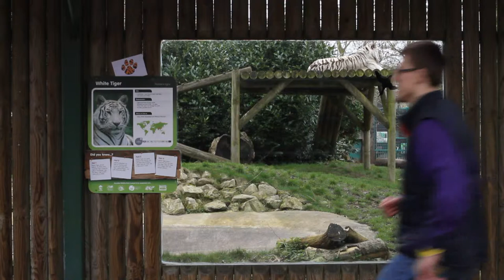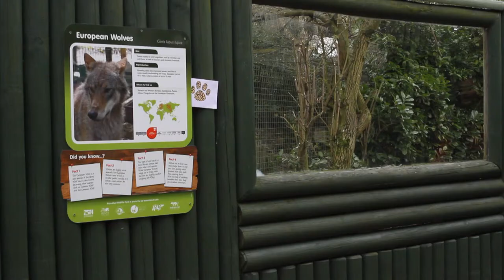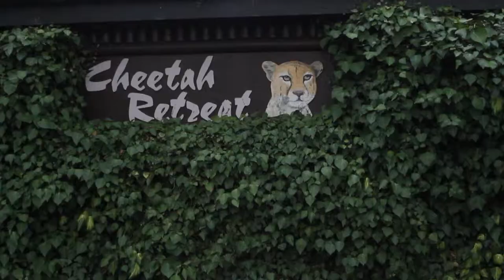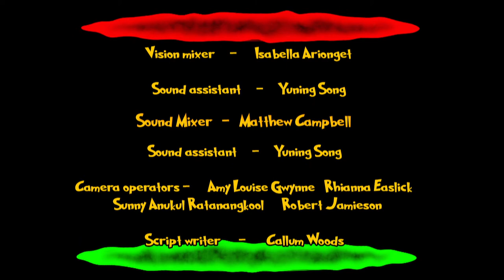ANIMAL PORTAL KIDS TV SHOW PILOT